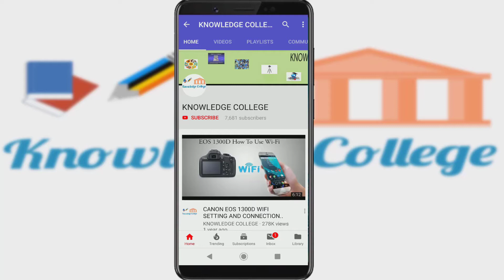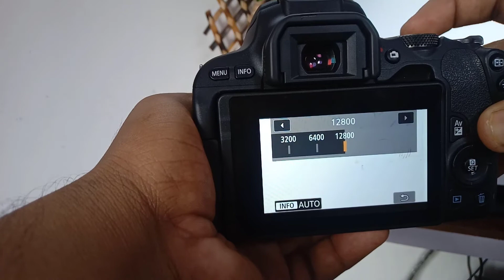What is iso in photography || Photography Tutorial in Hindi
Hi everyone,
Welcome to KNOWLEDGE COLLEGE. In this video, we understand what is iso and how it works?
how iso works
photography tutorial -iso
ISO
ISO in photography
iso in photography
camera iso
DSLR iso
iso meaning photography
iso camera setting
iso range
what is iso in Hindi
low light iso
iso photos